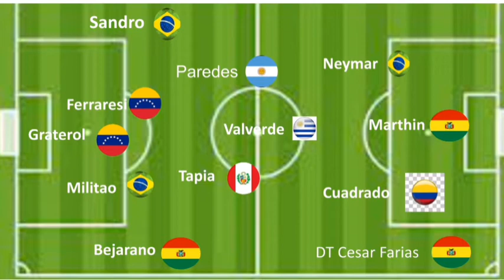El 11 ideal de Las Fechas 7 Y 8 Eliminatorias sudamericanas